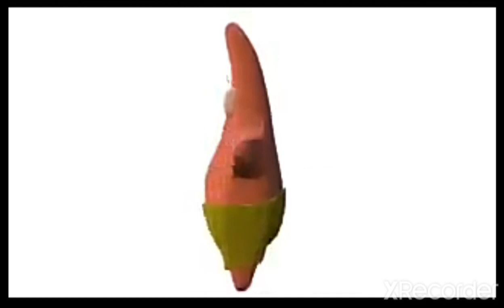Duhduh duh duh duh duh duh duh duuh duh duh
YES